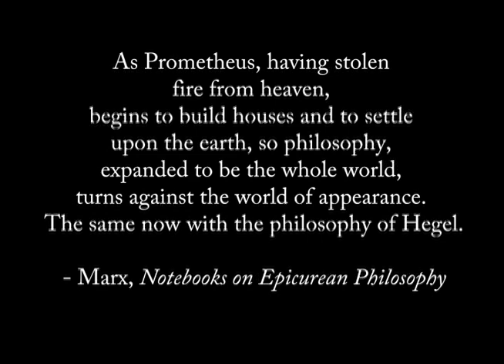On Marx & “Stealing Fire from Heaven,” Susan Neiman, Evil in Modern Thought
This short clip is from a documentary adaptation interview with Susan Neiman on her book Evil in Modern Thought: An Alternative History of Philosophy.

The project was completed and approved by Susan Neiman and her agency for distribution in 2010.

Early & formative work by Monica Williams as Director/Producer, now Co-Founder of PHINCO (Pontiac Holonomy Incubator Network Collaboratory) exploring DESIGN as a function of Social Innovation, drawing on many of the concepts and themes explored in this film.